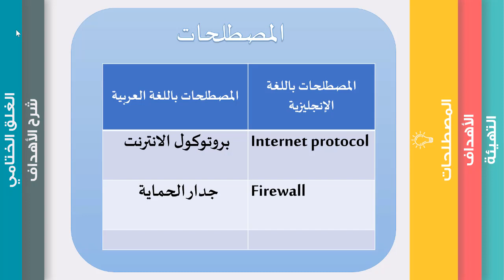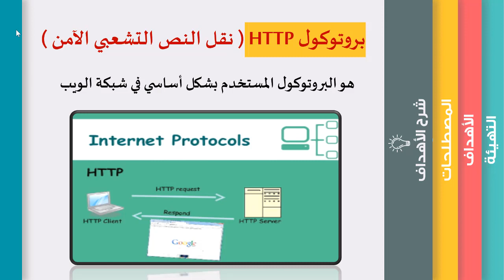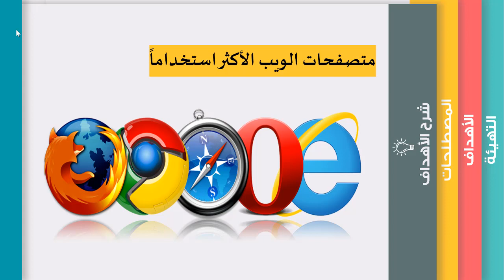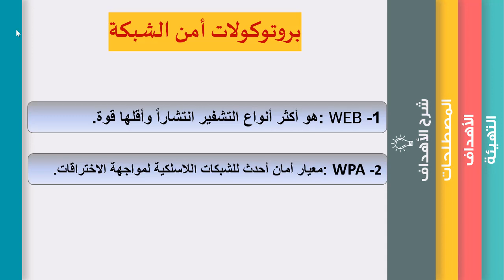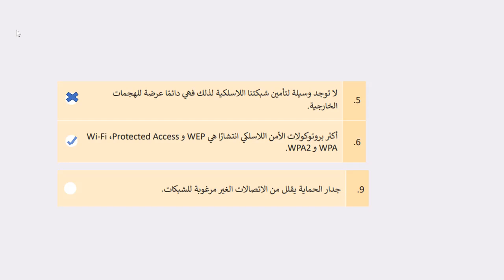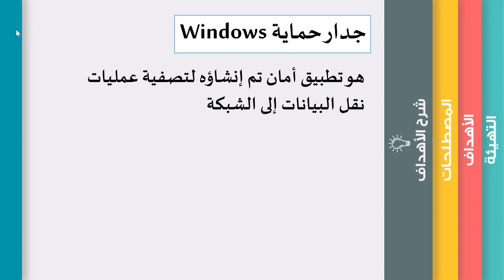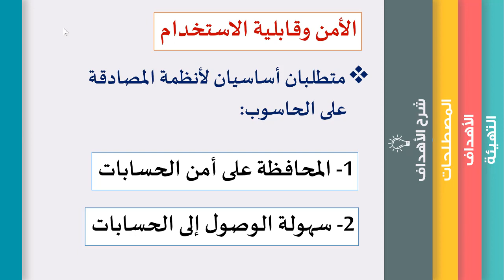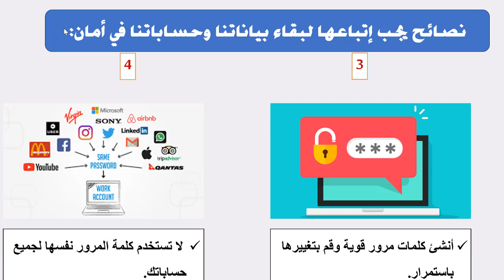الصف العاشر الحوسبة وتكنولوجيا المعلومات بروتوكولات الشبكة